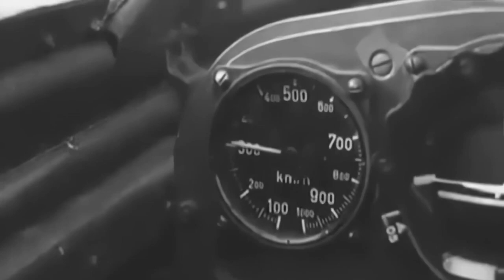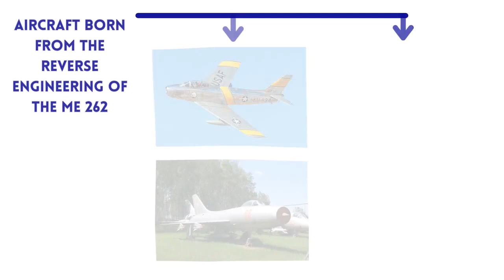First operational jet aircraft Messerschmitt Me 262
Messerschmitt Me 262 revolutionized military aviation and marked a milestone in the history of aviation. wikipedia source